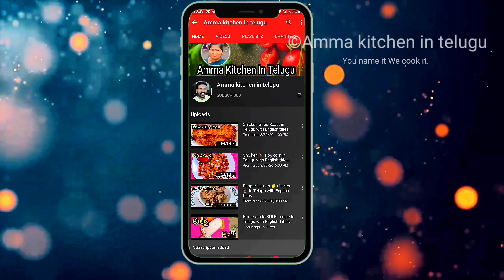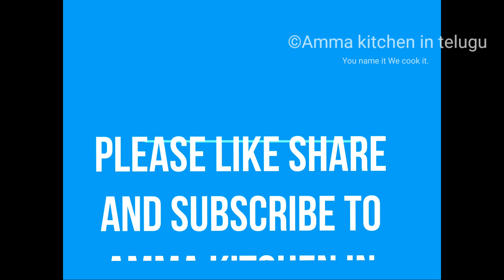Mushroom Soup |Healthy soup for weight loss.